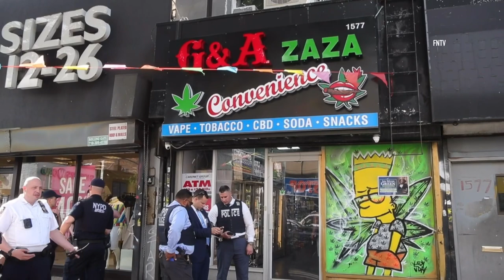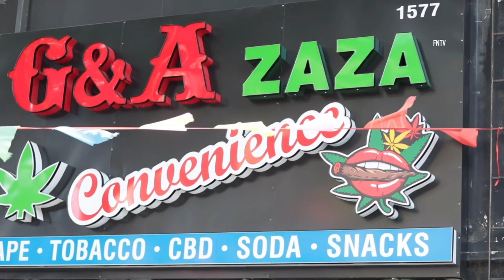Teen Shot at Smoke Shop - BROOKLYN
May 28, 2023 BROOKLYN, New York -At approximately 4:55pm, 73rd precinct police responded to reports of shots fired with injuries near Pitkin Ave and Herzl St. in the Brownsville neighborhood of Brooklyn.

Upon arrival at 1577 Pitkin Ave, officers located a male shot in the leg at the location and requested EMS for hospital transport.

No reported arrests.